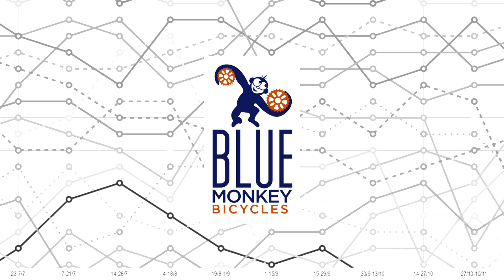eBike Wind Generator, does it work?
Can you wind power an electric bike? Adding a propeller to generate electricity on a moving vehicle, is that really a thing?